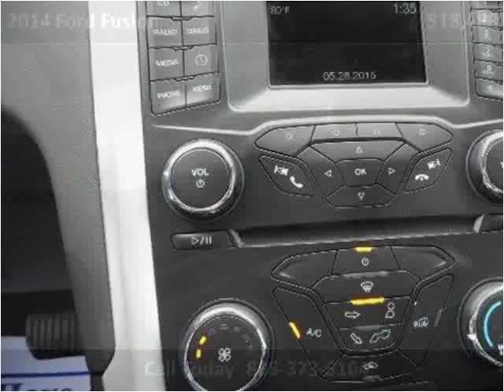2014 Ford Fusion Used Cars Tullahoma -- Winchester TN